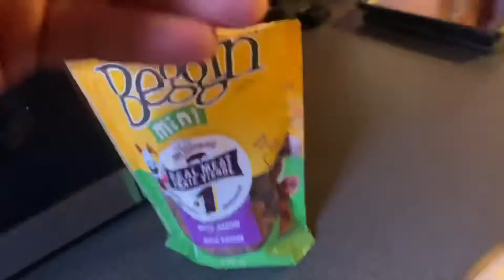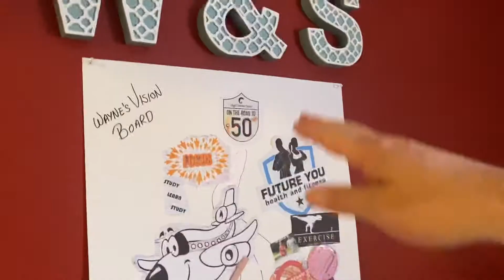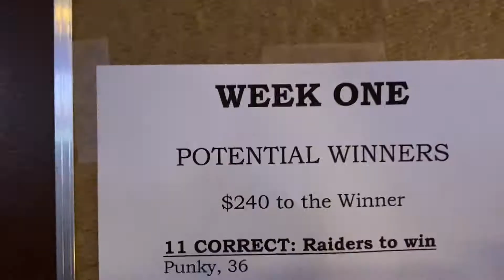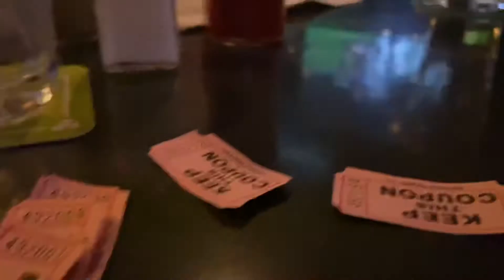Will She Win? Sue’s in the running to WIN week 1 for the MNF pool - Daily Vlog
We really aren’t the gambling types… but every once in a while… well, Sue did really good on her week 1 football picks!

Cya tomorrow!